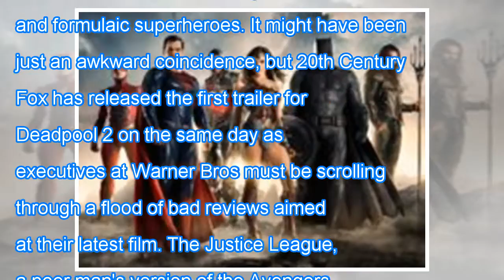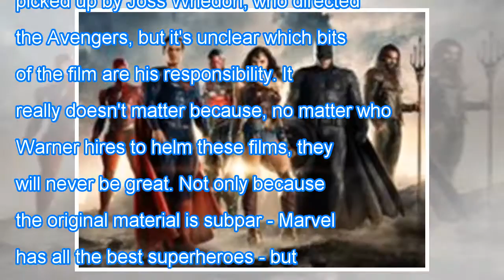Why deadpool return breaks the superhero rut Breaking Daily News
Why deadpool return breaks the superhero rut
,,Why deadpool return,deadpool return breaks,return breaks the,breaks the superhero